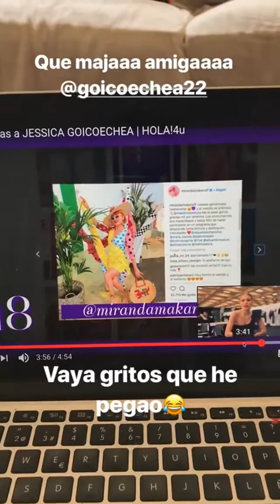MIRANDA MAKAROFF @MIRANDAMAKAROFF INSTAGRAM STORIES COMPILATION 28 DE ABRIL DEL 2018